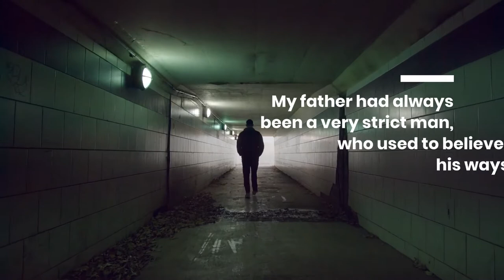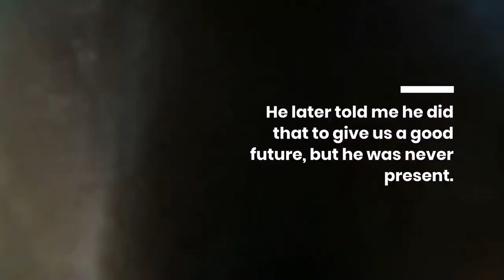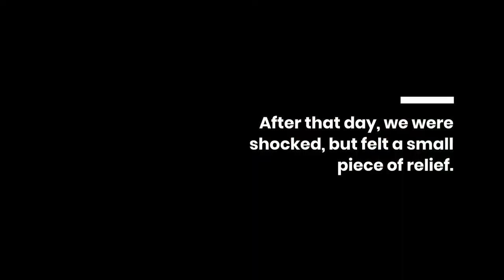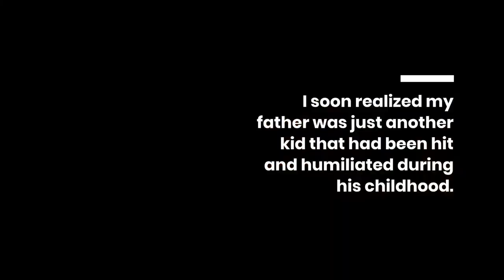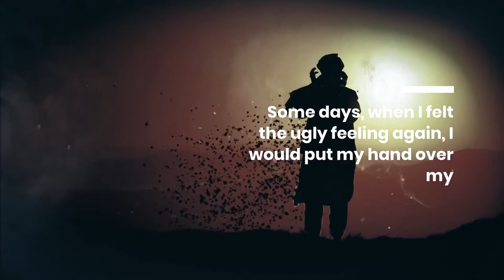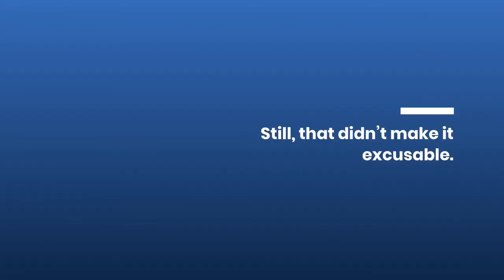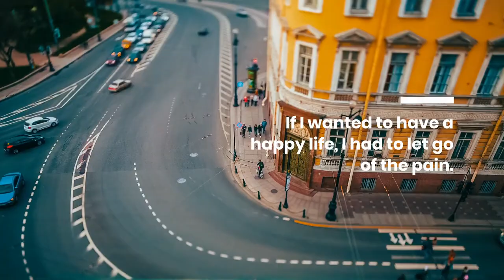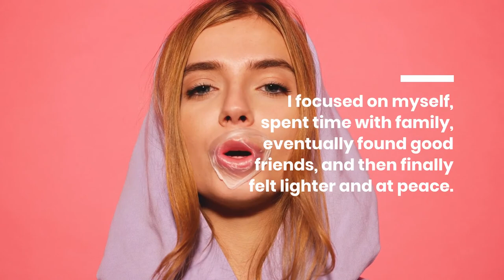Why I Forgave My Cruel, Abusive Father